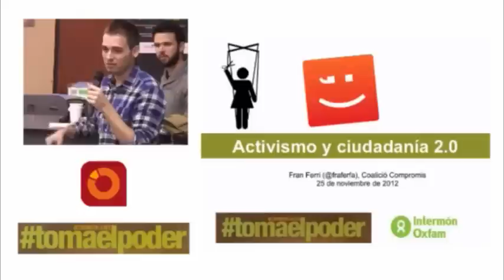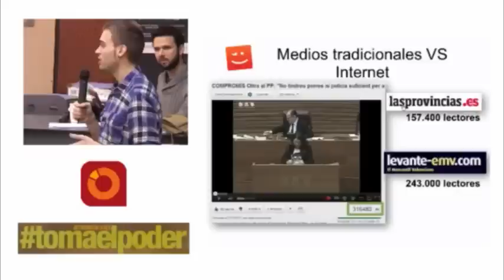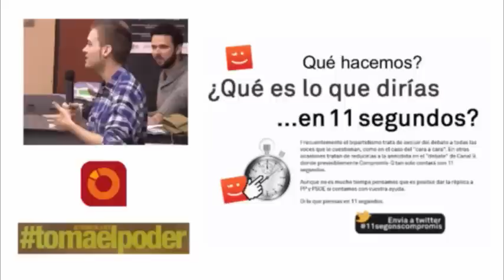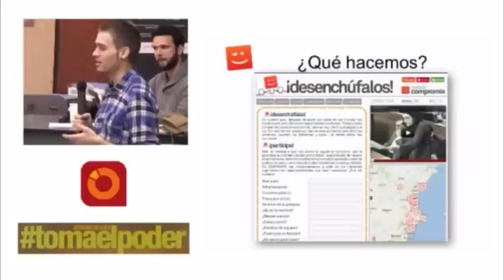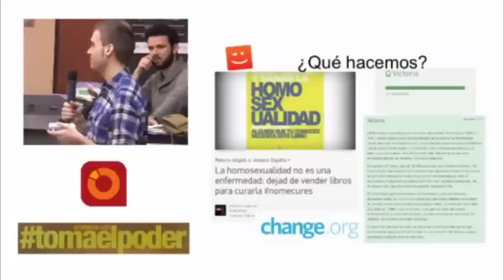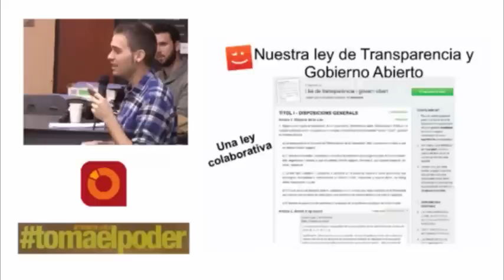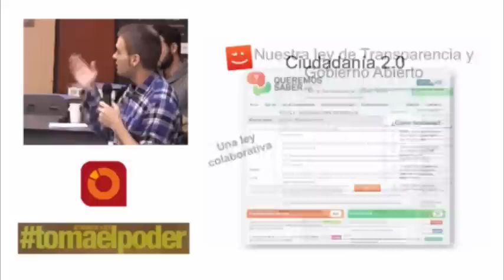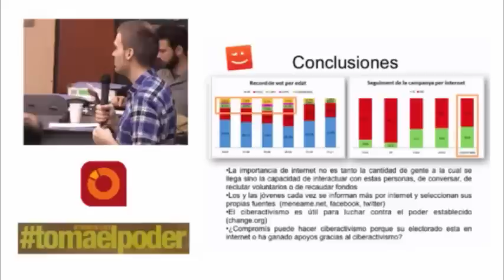COMPROMIS - Fran Ferri en jornadas tomaelpoder de IntermónOxfam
Fran Ferri, diputat de Compromís, explica les eines de ciberactivisme de la coalició en les jornades tomaelpoder d'IntermónOxfam a Bilbao (novembre 2012). + Info